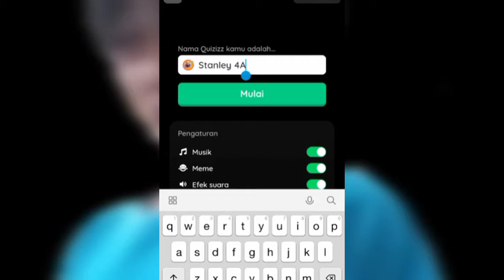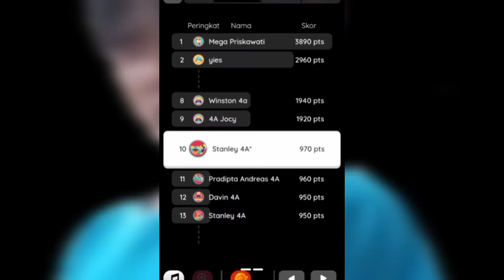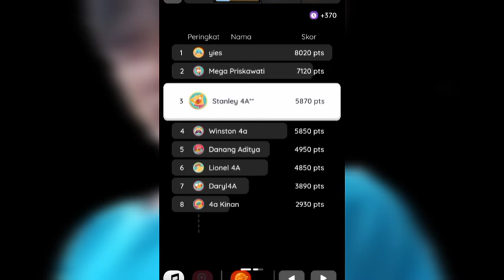GAME DARI GURU yang SERU + MEMBUAT STRES!!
Halo guys nama saya Stanley dan selamat datang di channel Stanley 18. Bagi Guru yang menonton video ini saya cuma mau kasi tau kalau saya itu STRES!

- kalau kalian suka boleh like

- kalau kalian mau berkomentar boleh comment

- kalau kalian mau membagikan video ini boleh share

- Join